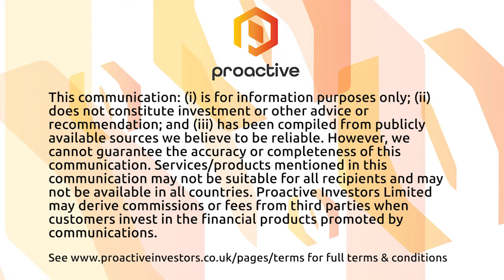RIWI Corp. says its patented technology allows it to reach people in hard-to-reach places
RIWI Corp. (TSX-V:RIWI) CEO Greg Wong takes Proactive through the company's patented technology that allows for the rapid capture and assessment of large samples of broad, truly randomized opinion and perceptions data on an ongoing basis, often completing data collection in less than two weeks.

Wong telling Proactive that RIWI's customers include international development organizations, the government and public sectors, and private sector customers across the financial services, healthcare and life sciences industries, amongst others.

"What our research shows and what our data shows is we are able to reach people in hard-to-reach places," Wong said. "We've done surveys with about 2 billion different responses in 229 different countries in over 35 languages."